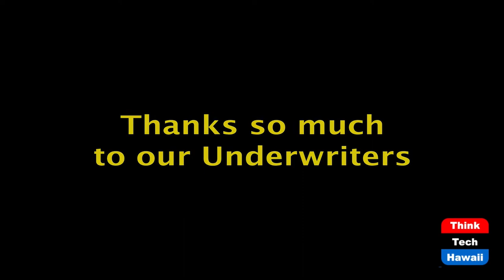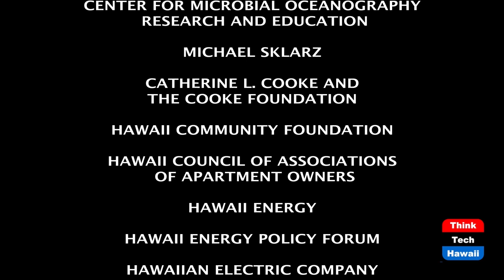2021: A Plant-Forward Revolution? (Lillian's Vegan World)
Getting Down To Earth.  The host for this episode is Lillian Cumic.  The guest for this episode is Amber Brennan.

Local Hawaii natural and organic retailer Down To Earth shares some recipes that could help people go plant-based this year. They also highlight changes they've made to accommodate Covid times and the impact from 2020.

Down To Earth does their best to educate their customers on where their food comes from. They have amazing relationships with local farmers so are knowledgable about the produce. This is a great place to start your plant-based journey and pick up some valuable tips from the friendly team in store. Test out some of their recipes for Smokey Tofu Musubi North Shore Garlic Shrimp and Watermelon Poke